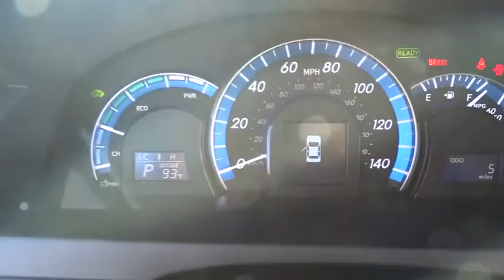2014 Toyota Camry Hybrid Las Vegas, Henderson, North Las Vegas, San Bernardino County, NV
2014 Toyota Camry Hybrid
2014 Toyota Camry Hybrid XLE - Stock#: 842458 - VIN#: 4T1BD1FK6EU139220

Centennial Toyota
6551 Centennial Center Blvd

This is the vehicle for you if you're looking to get great gas mileage on your way to work*** New Arrival** This outstanding Hybrid Vehicle is just waiting to bring the right owner lots of joy and happiness with years of trouble-free use!! Dare to compare! Great safety equipment to protect you on the road: ABS Traction control Passenger Airbag Curtain airbags Front fog/driving lights...Other features include: Bluetooth Power locks Power windows CVT Transmission Climate control...